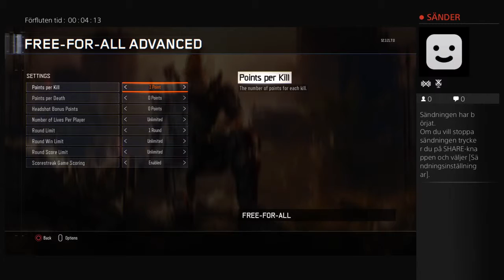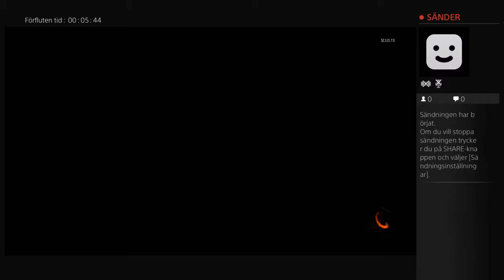ExotiKz_hk174s PS4-livesändning